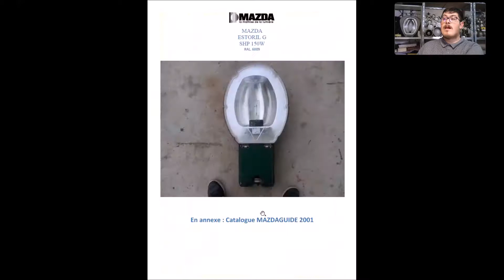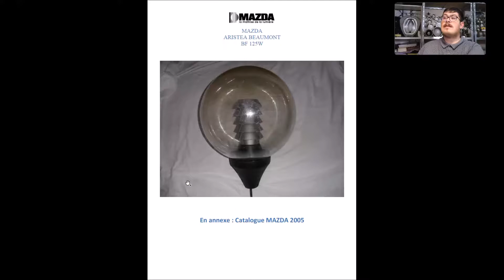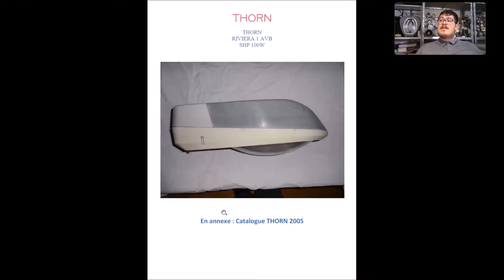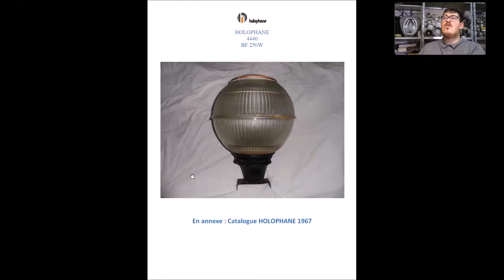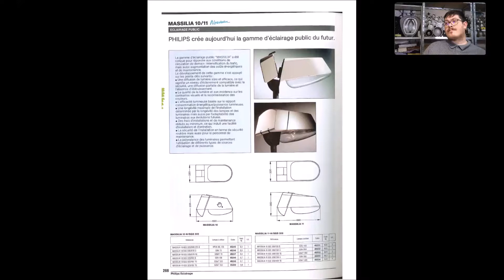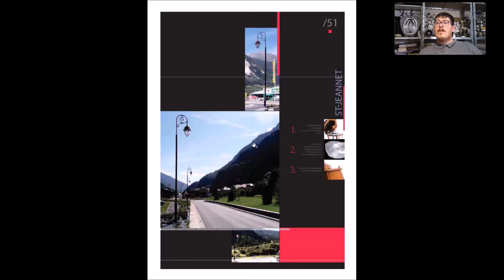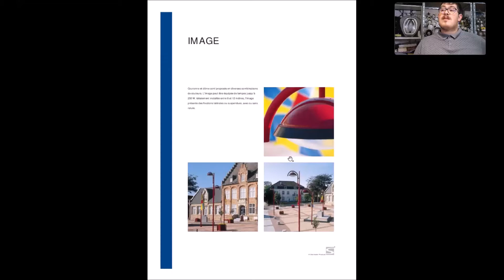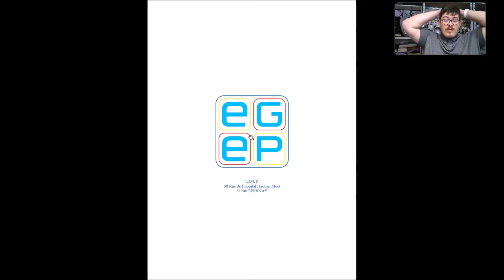Fiche descriptive et données technique N°9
Découvrez ce "pavé" de 1138 pages qui contient toutes ma collection en lanterne et l’extrait de catalogue assujetti